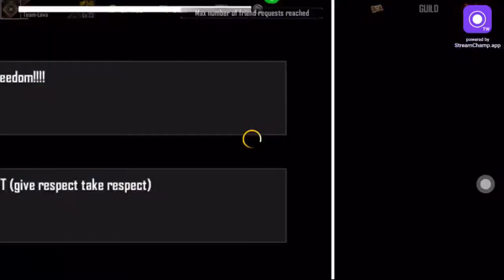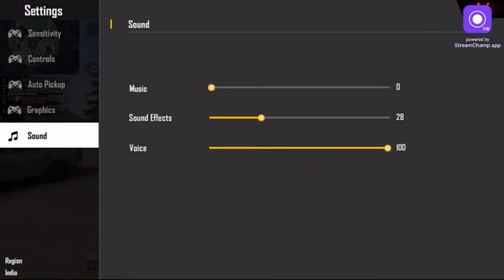Petrumble khelna au kta kt ho🔴🔥 || Free Fire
Free Fire Id Name:- DIYA MASKEY(India Region)
Play Free Fire On Mobile- Iphone 6 pro max

 Note: We allow anyone to make reaction videos but the video must remain branded under DIYA MASKEY (with our channel link) in the description box.

Free Fire Top Country-:

1.Garena Free Fire Indonesia Live
2.Garena Free Fire Brazil Live
3.Garena Free Fire India Live
4.Garena Free Fire Singapore Live
5.Garena Free Fire Thailand Live